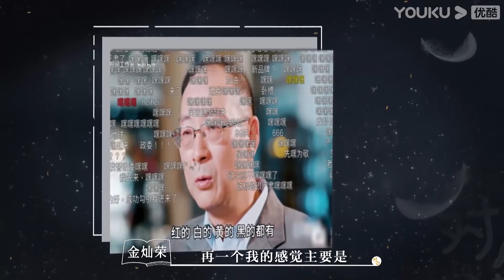美國堅定與中國脫鉤，千方百計打壓反而自食其果？世界會出現中國浪潮嗎？圆桌派